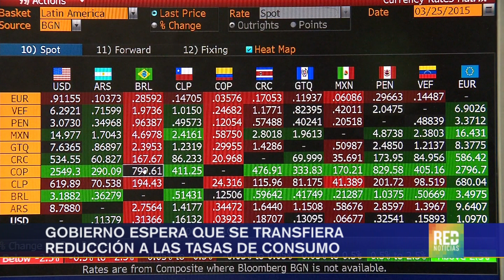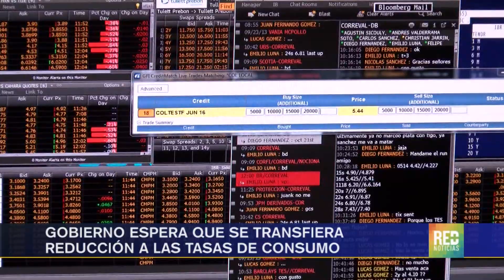RED+ | Gobierno espera que se transfiera reducción a las tasas de consumo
En contra de los pronósticos de los analistas, la junta directiva del banco de la república redujo nuevamente la tasa de interés que rige el mercado y la fijó en 4,5 por ciento termina, por ahora, el ciclo de reducción de tasas